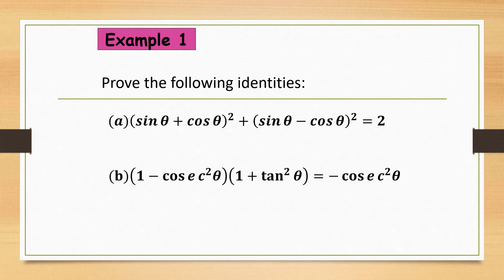Chapter 7 | 7.1 Trigonometric Ratios And Identities (7/8).mp4